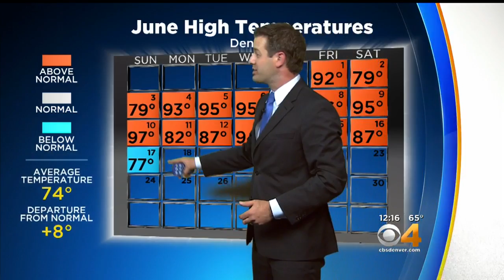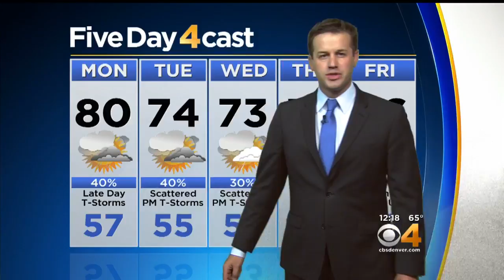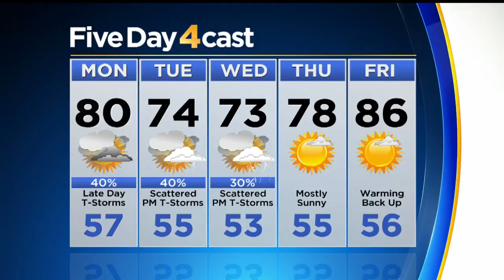Strong/Severe Storms Possible